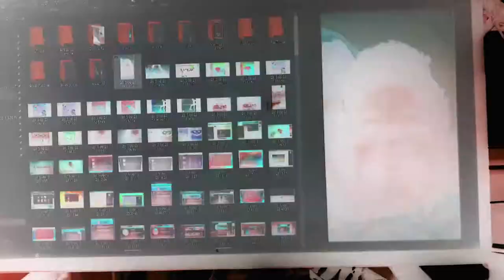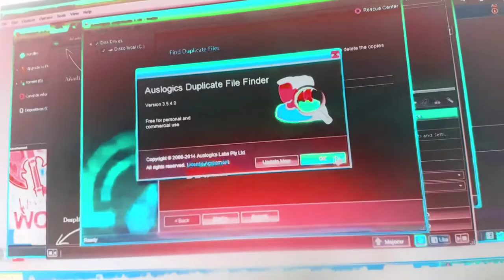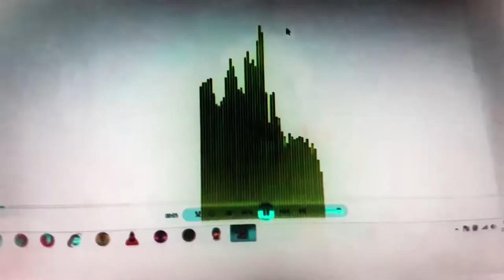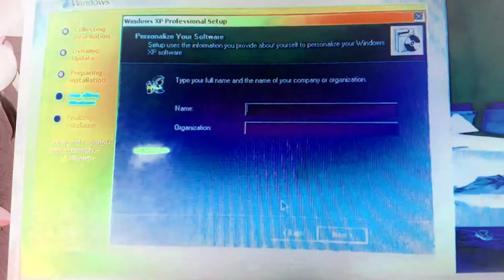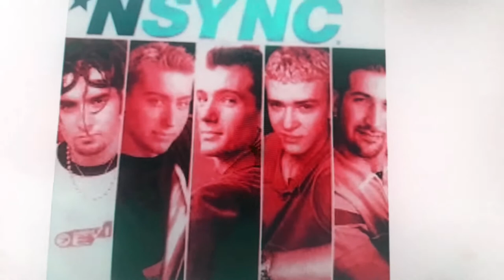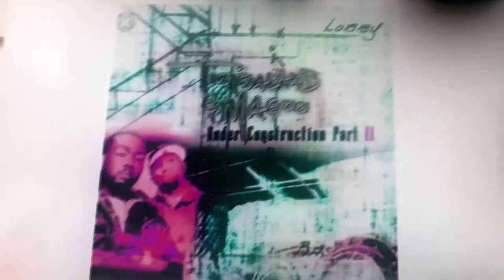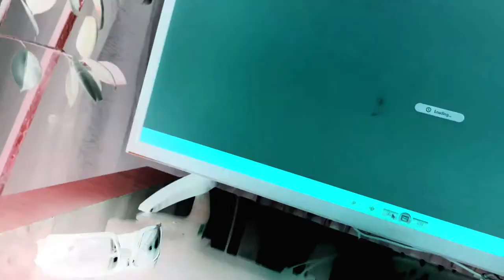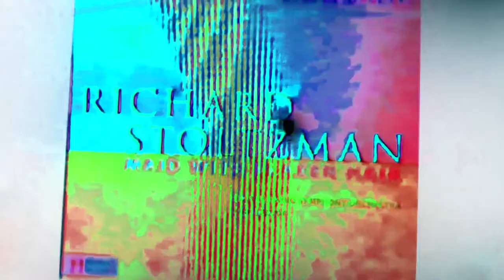malach and friends toy movie spongebob toy movie rainbow colors pictures 3 g major